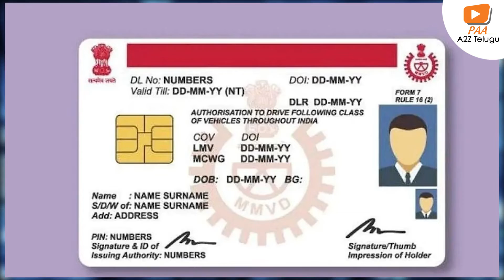E-Passports With Embedded Chips | India to launch Chip Embeded e-Passport | Types of Passports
Watch To  E-Passports With Embedded Chips  | India to launch Chip Embeded e-Passport | Types of Passports